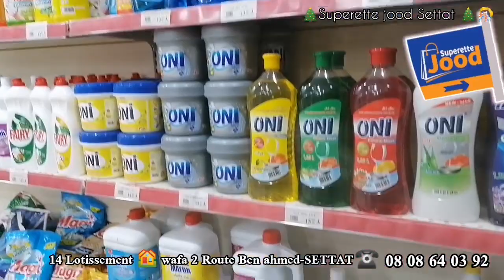🔴سطات بلادي🎊🎄 وجديد سوق_جود الممتاز SUPerette_jood بطريق ابن احمد سطات ♥️